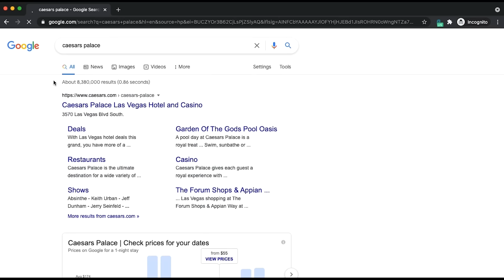14 Brilliant Moves in 1 Game